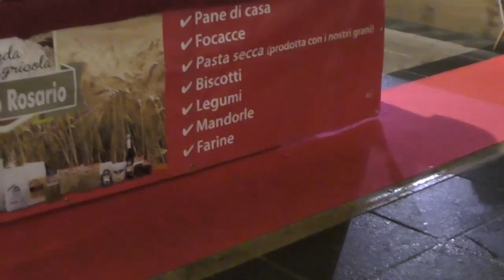Slow Food a Ragusa